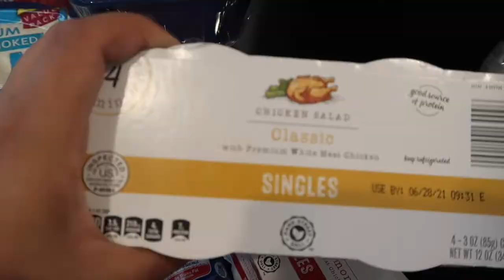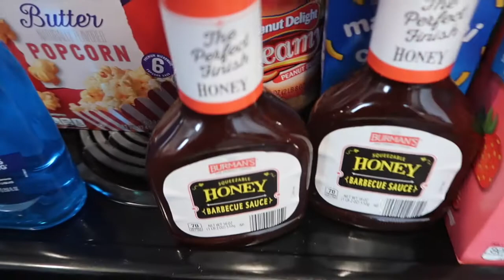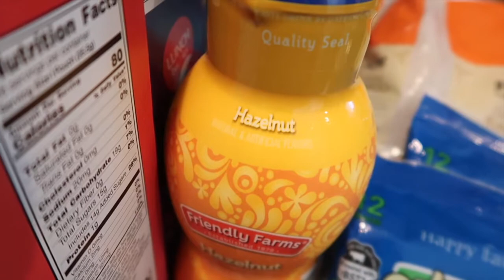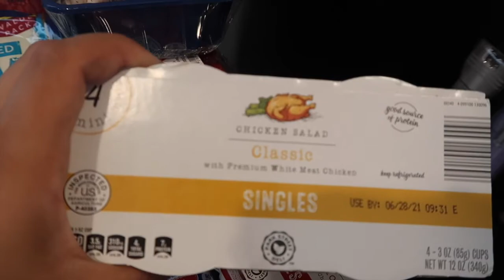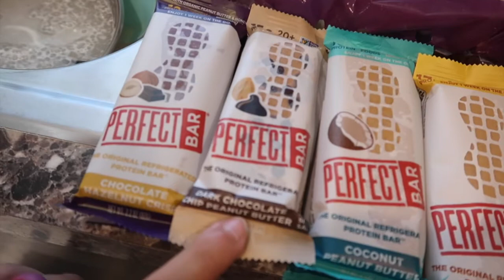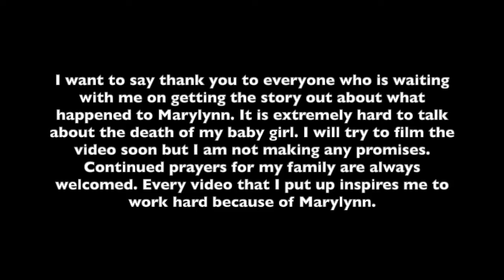*NEW* $300 Aldi Grocery Haul | Briana Bowling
Hello Everyone,

In this video, I show you what all I got from Aldi and I tell you about some of my meal dinner ideas.

I love showing you what I bought from any store so you can get some ideas for yourself. Aldi is one of my favorite places to grocery shop because of the low prices. What I get at Aldi would be more expensive at another store.

I hope you enjoyed this vlog, make sure to like, subscribe and comment down below; also share the vlog and remember Do Not Give Up The Beginning Is Always The Hardest.

*Other Vlogs*

*Accessories*

Handheld Tripod- Manfrotto

Tall Tripod- Amazon Basics

Canon Battery Charger

*Social Media*

*Extra Information*

*Links*

Hatch Sound Machine

Lollipop Camera

Boys Bed Frame

Boys Bedding

Master Bed Frame

Trofast Storage

Side Table

Graco Stroller

Graco Swing

Graco Carseat- Graco SnugRide 35 Lite LX Infant Car Seat, Hailey

Shark Steam Mop

Shark Vacuum

Swiffer Mop